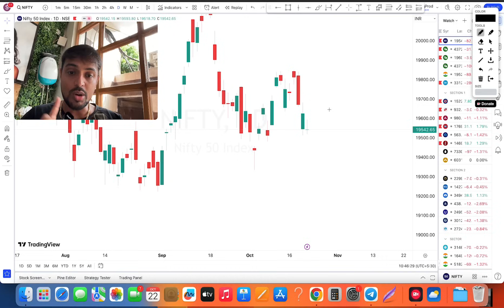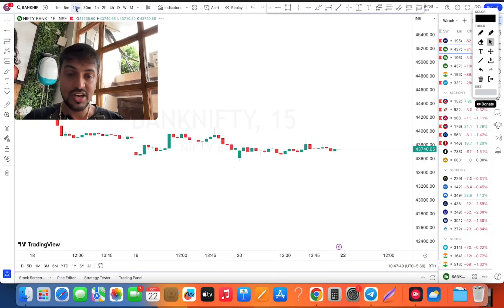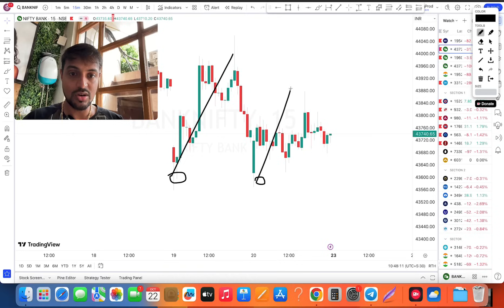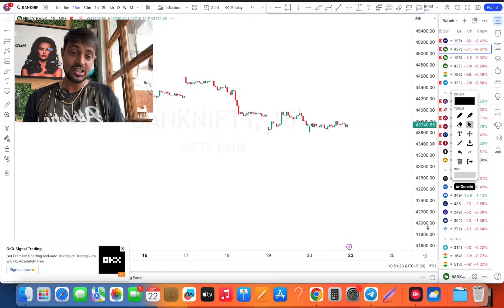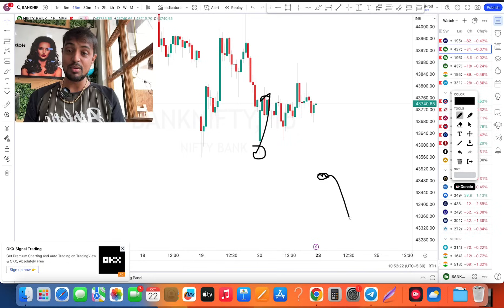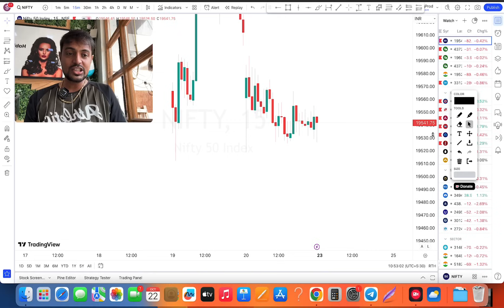Banknifty Options For Tomorrow | Nifty Prediction For Tomorrow | Omi Sakhalkar Prediction